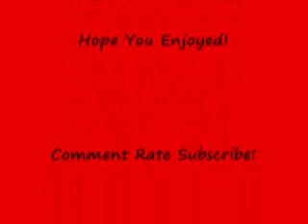Catching Zapdos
Me Catching Zapdos